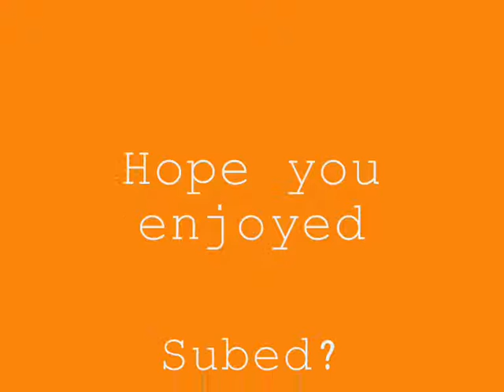Money Making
zezima yogosun green098 defil3d tehnoobworld Money